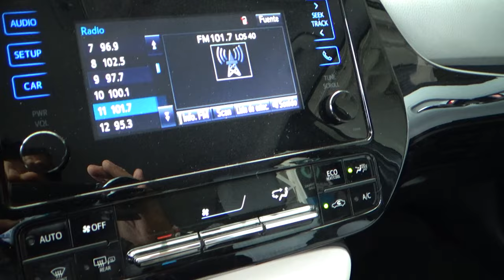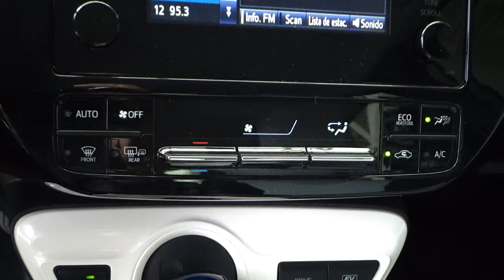Toyota / Prius / 2017 - 11238